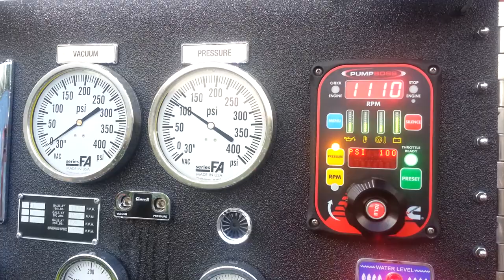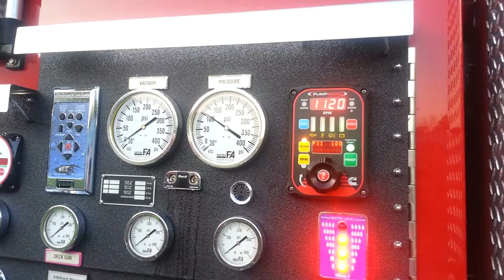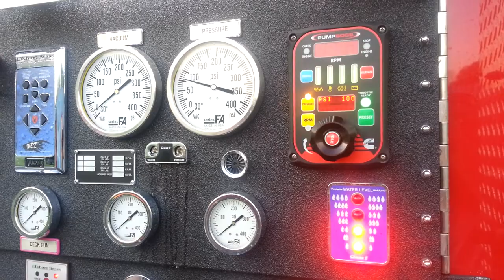Smeal fire truck, cavitation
E3003 Cavitation